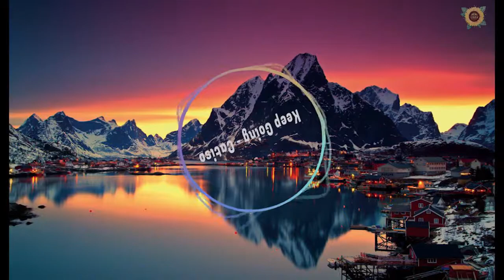[House Music] Keep Going - Catiso - No Copyright Music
[House] Keep Going  - Catiso
Verified Artist
Catiso

©If any producer or label has an issue with any of the uploads please get in contact  and it will be deleted immediately (this includes artists of the images used)